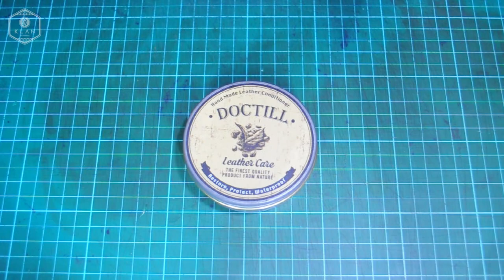Making an Italian Leather Card Holder Wallet (Norwegian Stitch) | Vegetable Tanned Leather - Klan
Making an Italian Leather Card Holder Wallet (Norwegian Stitch) | Vegetable Tanned Leather - Klan Leather Goods

Materials
Exterior: Conceria Walpier Buttero (Italian Vegetable Tanned Leather)
Interior: Indonesian Vegetable Tanned Leather

** Making Leather Id Card Holder From Vegetable Tanned Leather | Leather Craft By Klan Leather Goods **

In this video we show you how to Making an Italian Leather Card Holder Wallet (Norwegian Stich)  that using some vegetable tanned leather materials and processing by hand.

These techniques are a wonderful way to add luxurious touches to your leathercraft designs without needing any extra equipment, and they don' take a whole lot of extra time!
The end result is a beautifully trimmed look similar to big brands!

Do you ever dreaming to get stuff like that one?
Klan Leather Goods can help you to get your dreams now!